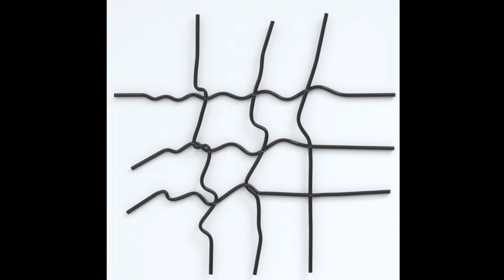François Morellet '90' 2016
François Morellet exhibition '90' at Annely Juda Fine Art, London. Celebrating François Morellet's 90th birthday is this exhibition of paintings and neon installations at Annely Juda Fine Art.